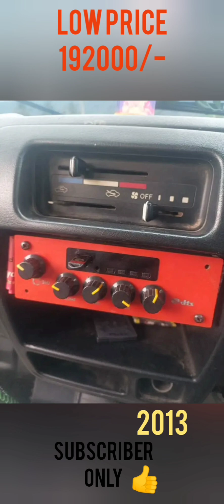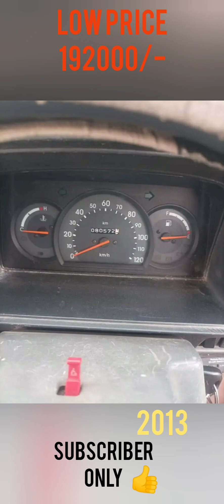தரமான சில்வர் கலர் ஆம்னி |மிக குறைந்த விலைக்கு | low budget |நம்ம subcriber மட்டும் 🙏🔥✌️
நம்ம mrnaga vlogs சேனல் சார்பாக குறைந்த விலைக்கு ஆம்னி வந்திருக்கு அதுவும் புது subscriber காக மட்டும் இந்த offer 👍👍👍👍🔥🔥🔥🔥

முகவரி

ரமேஷ்
எழுர் மெயின் road✌️
ஈரோடு
638606
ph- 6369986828